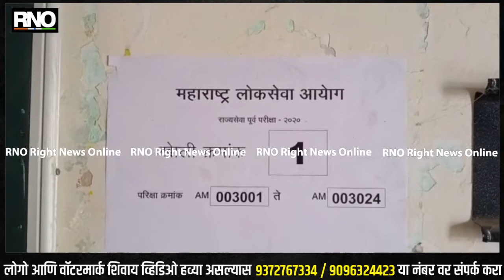MPSC EXAMS | सर्व नियमांचे काटेकोर पालन करून MPSCचे विद्यार्थी पोचले परीक्षा केंद्रावर…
अमरावती - तब्बल 5 वेळा रद्द झालेली महाराष्ट्र लोकसेवा आयोगाची परीक्षा संपूर्ण राज्यात कोरोनाच्या नियमाचे संपूर्ण पालन करून होत आहे. यासाठी प्रशासनाकडून परीक्षा केंद्रावर पूर्ण तयारी सुद्धा करण्यात आली आहे.

अमरावती शहरातील परीक्षा केंद्राबाहेर आज सकाळी नऊ वाजताच विद्यार्थ्यांनी रांगा लावल्या होत्या. परीक्षेच्या वर्गखोलीत विद्यार्थ्यांना सोडण्याआधी विद्यार्थ्यांचे थर्मल स्कॅनिंग त्यांना माक्सचे वाटप टायझर व सोबतच हॅन्ड ग्लोज सुद्धा परीक्षा केंद्रावर देण्यात आले.

एका रूम मध्ये सोशल डिस्टेंसचे पालन करून 24 विद्यार्थी बसविण्यात आले. यावेळी परीक्षा केंद्राबाहेर पोलिसांचा बंदोबस्त देखील लागला होता अमरावती जिल्ह्यात एकूण 36 परीक्षा केंद्रांवर 10 हजार 837 विद्यार्थी परीक्षा देत आहे यासाठी अकराशेच्या वर कर्मचारी अधिकारी आपले कर्तव्य बजावत आहे.